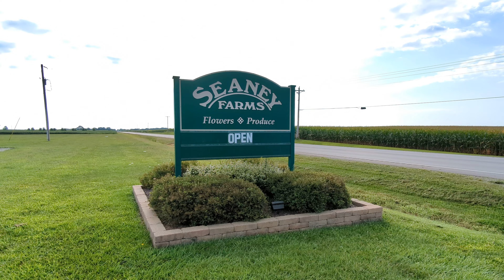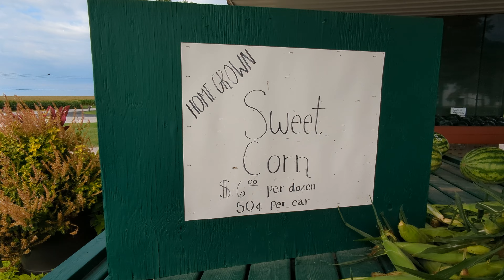Seaney Farms Amerikalik fermer janob Royning hayotidan bir oz ma'lumot.